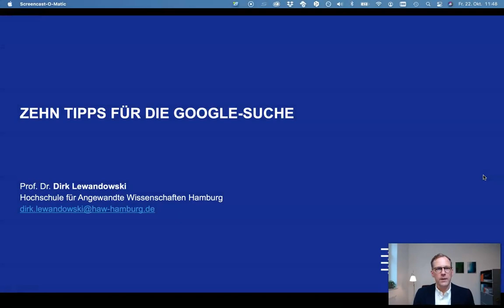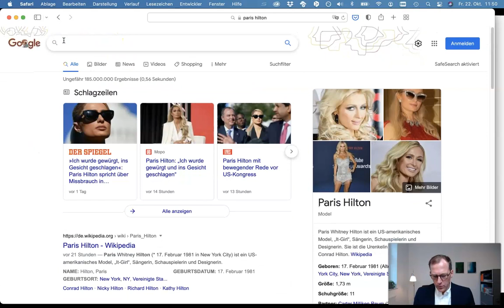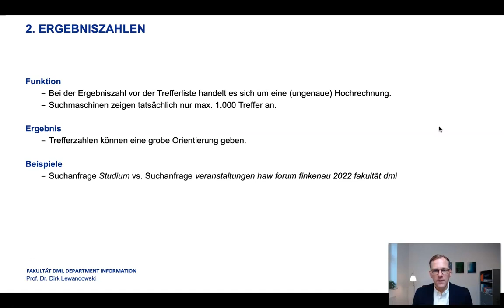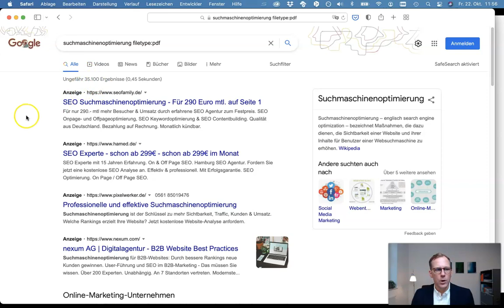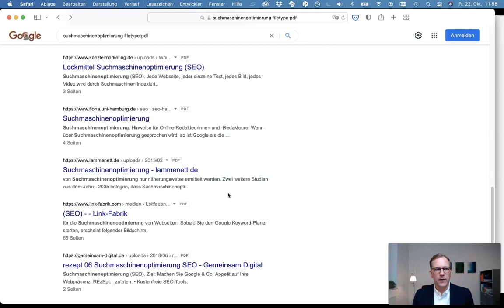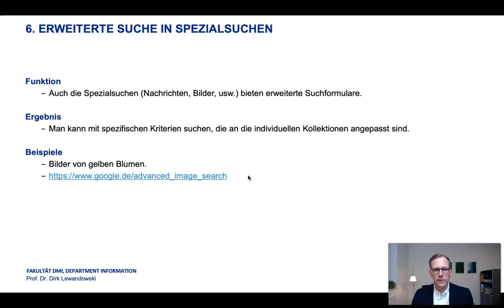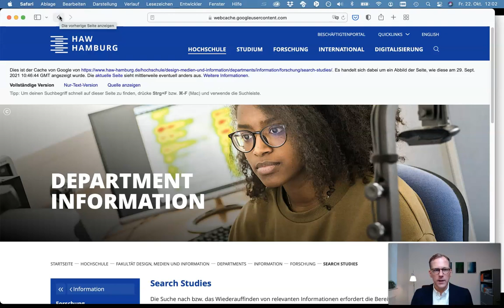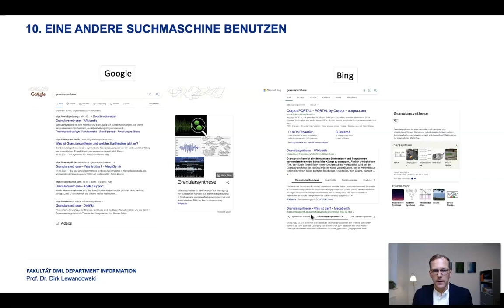10 Tipps für die Google-Suche